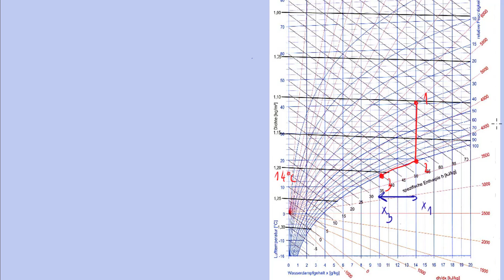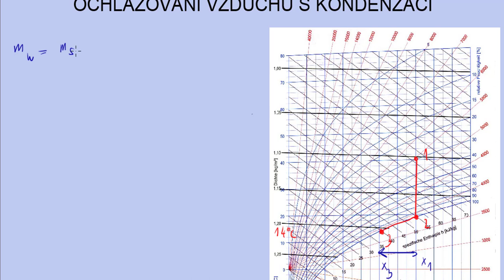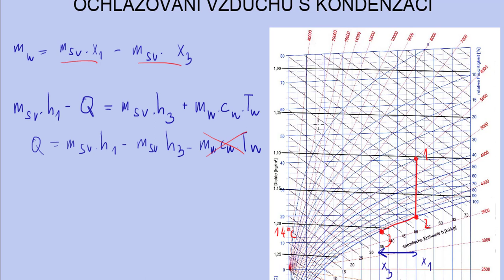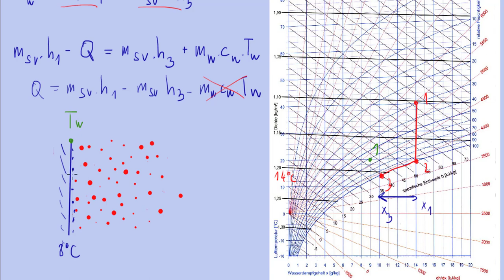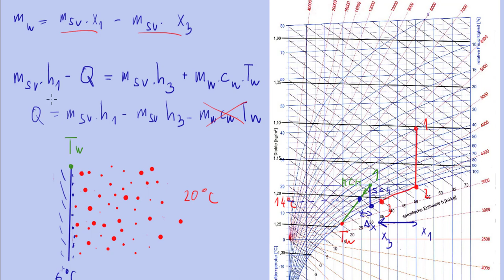Ochlazování s kondenzací | 4/7 Vlhký vzduch | Termomechanika | Onlineschool.cz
Ochlazování je na rozdíl od ohřevu omezeno teplotou rosného bodu. Ukážeme si, jak určit množství zkondenzované vody a tepelný výkon, který je nutné k ochlazení vzduchu odebrat.

Pokud si veličiny vlhkého vzduchu, práci s h-x diagramem a děje s vlhkým vzduchem (ohřev, mísení, vlhčení) potřebuješ procvičit více, sbírku řešených příkladů na vlhký vzduch můžeš najít na 👉🏼👉🏼👉🏼

Obrázek Molliérova diagramu:
Jméno: Feuchte Luft, h-x-Diagramm
Datum: August 2012
Zdroj: Quelle: Volker Sperlich: "Übungsaufgaben zur Thermodynamik mit Mathcad" (2002) Fachbuchverlag Leipzig
Autor: Volker Sperlich